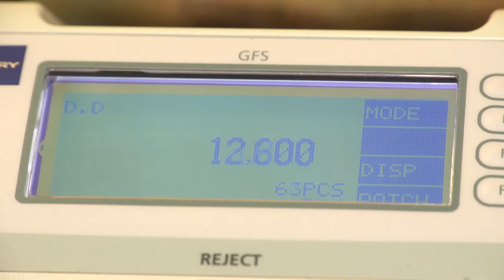Wysoki sezon niezapłaconych faktur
Wypowiedź: Piotr Gąsiorowski z eFaktor.

Druga połowa roku to dla przedsiębiorstw z sektora MSP trudny czas. Nieopłacone przez jesień i zimę faktury mogą stać się przyczyna ich upadku na wiosnę. Szczególnie narażona na niebezpieczeństwo jest branża budowlana. Przetrwają  tylko te firmy, które wcześniej zapewnią sobie finansowanie.